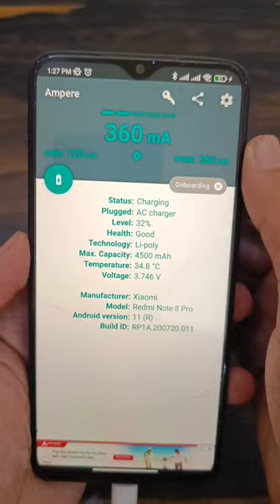Slow Charging Problem Solved 100% || Xiaomi Note 8 Pro Charging Slow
Any mobile phone's slow charging problem solved in this video.